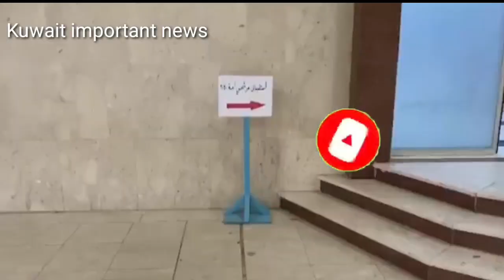Kuwait project visa,Kuwait company visa transfer,Kuwait company visa,Kuwait new visa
Kuwait today news about kuwait project visa transfer news kuwait company visa
work visa transfer private sector job news and work visa news

your quires
Kuwait project jobs news
Kuwait project visa renew
Kuwait project visa
Kuwait project visa transfer
Kuwait private sector visa
Kuwait private sector visa transfer
Kuwait project visa renew news
Kuwait company visa renew news
Kuwait company visa news
Kuwait company new visa
kuwait company job news
Kuwait company visa
Kuwait new visa
kuwait 2021 visa
Kuwait job 2021
kuwait job vacancy
Kuwait new job visa
kuwait news
Kuwait to India new visa